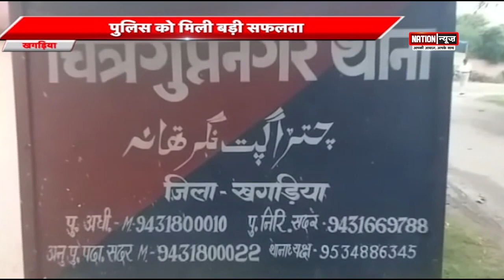छिनतई करना पड़ा महंगा ! KHAGDIYA/